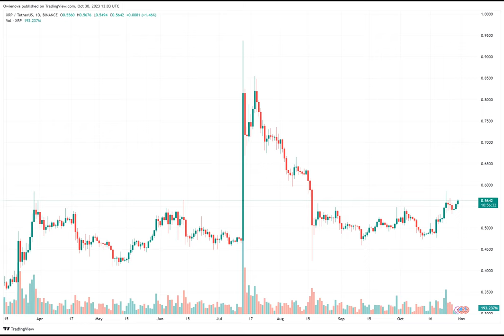RSI Records Major Golden Cross: XRP Predicted To Cross The $1 Mark In 16 Days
Have you ever wondered if you could predict the future? Well, in the world of cryptocurrency, some analysts claim they can do just that. One such analyst, Crypto Insight, recently made a bold prediction about the price of XRP. According to him, XRP could be on the verge of surpassing the $1 mark in just 16 days.